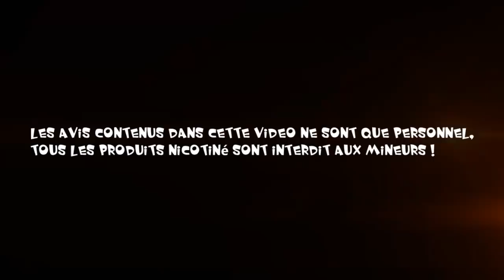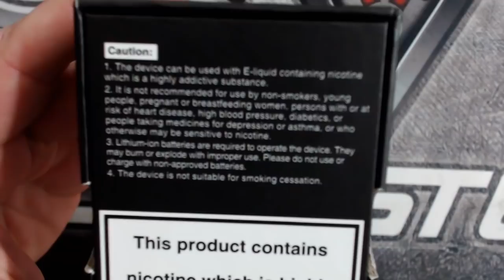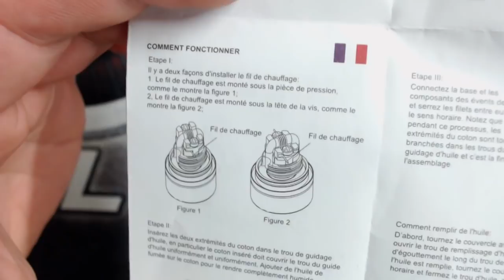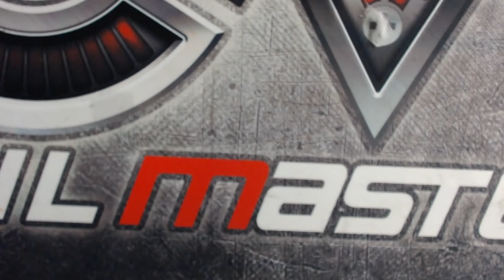REVUE TRUE RTA MTL EHPRO/NATUREVAPE + LE YETI NUAGES DES ILES